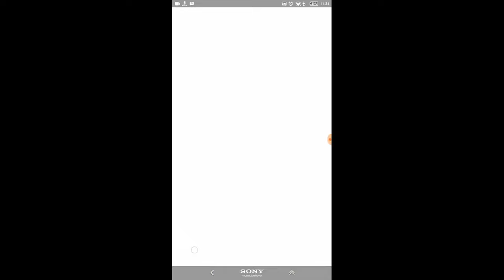One Piece Thousand Storm + Link Download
Link Download One Piece Thousand Storm

Thx To Andropalace